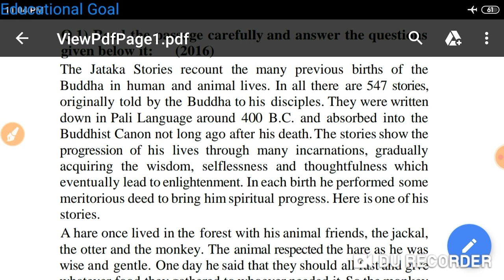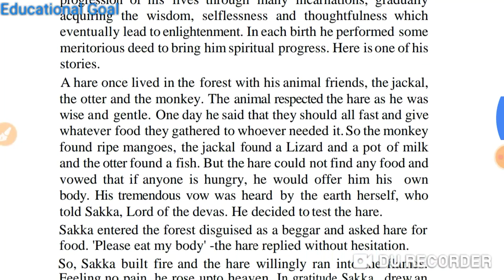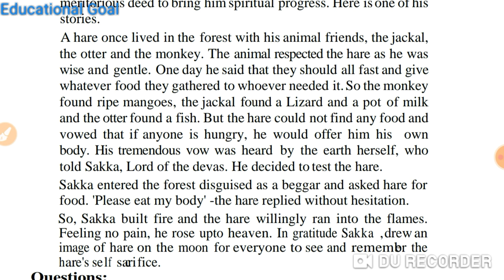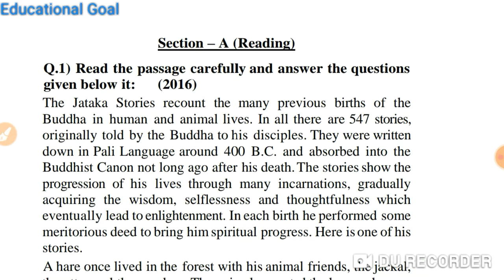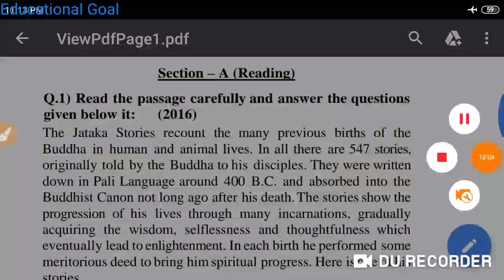Class - 12th General english prashn bank solution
class 12th general english question bank, unseen passage solution/कक्षा 12वीं प्रश्न बैंक एमपी बोर्ड, Grammar solution, प्रश्नबैंक अंग्रेजी कक्षा 12वी mp board🔥,प्रश्नबैंक कक्षा 12वी अंग्रेजी ग्रामर हल, प्रश्न बैंक कक्षा 12वीं अंग्रेजी ग्रामर का हल,

educationalGoalQuestion bank solution English class 12 | unseen passage solution question bank 2021class 12th general english question bank, unseen passage solution/कक्षा 12वीं प्रश्न बैंक एमपी बोर्ड, Grammar solution, प्रश्नबैंक अंग्रेजी कक्षा 12वी mp board🔥,प्रश्नबैंक कक्षा 12वी अंग्रेजी ग्रामर हल, प्रश्न बैंक कक्षा 12वीं अंग्रेजी ग्रामर का हल,